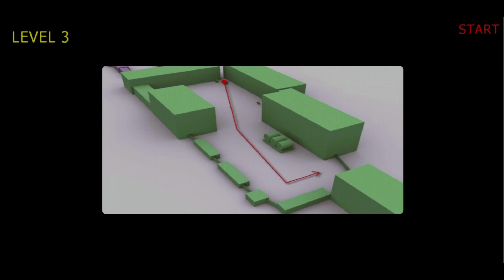Fighting Tiger The Game - 3D Fighting Game - Android Gameplay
This is not just a 3D fighting game! You can learn KungFu using interactive 3D.

You are Gin, a Kung Fu fighter, and desperately want to leave your gang, but your gang has other ideas. You need to fight for your girlfriend and your life, which could end very soon if you make the wrong move.

Features include:
* Special fighting styles : Liberal Kungfu ( Chinese boxing, Sanda, Bajiquan, Chinese sword ) or use a nunchaku. To knock enemies down with protean attack.
* Sensitive and special 3D fighting control system :  It's very easy to control on your mobile device.
* Sophisticated 3D characters and large scenes!
* Smooth and intense motion! You can use punching, kicking, catching, throwing, and dodge... use everything to defend yourself in the brawl on the street! Combine these fighting skills to create a variety of deadly attacks.
* You can pick up varied weapons to strike the enemies.
* Learn Kung Fu and martial art using 3D interactive mode.

With Fighting Tiger - Liberal on your device, you'll battle the evil forces of the Savage-Tiger Gang and attempt to rescue your lover, Shan. You are given many different defenses and attack techniques to help you fend off these attackers who want you dead. Master all the techniques , so you can survive!